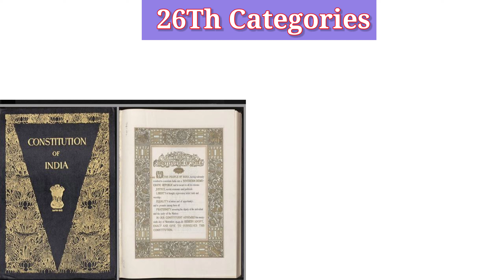भारत का पहला, दूसरा और तीसरा नागरिक कौन होता है? | Bharat Ka Dusra Nagrik Kaun Hota Hai | GK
भारतीय संविधान के अनुसार, पद के अनुसार 26 तरह की कैटेगरी बनाई गई है और उन्हें उसी के हिसाब से देश के सिटीजन की लिस्ट में नंबर दिया गया है।

भारत का पहला नागरिक देश का राष्ट्रपति होता है।

2. उपराष्ट्रपति

3. प्रधानमंत्री

4. राज्य का राज्यपाल

5. पूर्व राष्ट्रपति

6. मुख्य न्यायाधीश और लोकसभा का अध्यक्ष

7. केंद्रीय कैबिनेट मंत्री, सभी राज्यों के मुख्यमंत्री, नीति आयोग के उपाध्यक्ष, पूर्व प्रधानमंत्री, लोकसभा और राज्यसभा में विपक्ष के नेता और भारत रत्न पुरस्कार विजेता

8. भारत में मान्यता प्राप्त राजदूत आते हैं।

9. सुप्रीम कोर्ट के जज, यूपीएससी के चेयरपर्सन, चीफ इलेक्शन कमिश्नर और भारत के नियंत्रक और महालेखा परीक्षक

10. राज्यसभा के डिप्टी चेयरमैन, डिप्टी चीफ मिनिस्टर्स, लोकसभा के डिप्टी स्पीकर, नीति आयोग के सदस्य और राज्यों के मंत्री
11. अटॉर्नी जनरल, कैबिनेट सचिव और उपराज्यपाल

12. पूर्ण जनरल या उसके समकक्ष रैंक वाले कर्मचारियों के चीफ 13. राजदूत जिन्हें भारत में मान्यता प्राप्त है।

14. राज्य विधानसभा के स्पीकर, हाई कोर्ट के चीफ जस्टिस

15. केंद्र शासित प्रदेशों के लेफ्टीनेंट गवर्नर तथा प्रशासक

16. लेफ्टिनेंट जनरल या फिर उनके समकक्ष रैंक के अधिकारी

17. अल्पसंख्यक आयोग के अध्यक्ष, अनुसूचित जाति के राष्ट्रीय आयोग के अध्यक्ष, अनुसूचित जनजाति के राष्ट्रीय आयोग के अध्यक्ष

18. राज्यों के कैबिनेट मंत्री, राज्य विधान मंडलों के सभापति और अध्यक्ष

19. संघ शासित प्रदेशों के मुख्य आयुक्त, उनके संबंधित केंद्र शासित प्रदेशों में राज्यों के उपमंत्री, केंद्र शासित प्रदेशों में विधानसभा के उपाध्यक्ष और मेट्रोपॉलिटन परिषद दिल्ली के उपाध्यक्ष

20. राज्य विधानसभा के चेयरमैन और डिप्टी चेयरमैन

21. देश के सांसद

22. राज्यों के डिप्टी मिनिस्टर्स

23. वॉइस चीफ ऑफ आर्मी स्टाफ

24. उप राज्यपाल

25. भारत सरकार के अतिरिक्त सचिव

26. भारत सरकार के संयुक्त सचिव

हम और आप देश के कौन से नंबर के नागरिक है। आम नागरिक की कोई स्पष्ट संख्या निर्धारित नहीं की गई है। इसलिए ये माना जाता है कि आम नागरिक 27वें नंबर के नागरिक हो सकते हैं? हालांकि, 27वें नंबर की श्रेणी की नागरिकता का संविधान में कोई प्रावधान नहीं है।